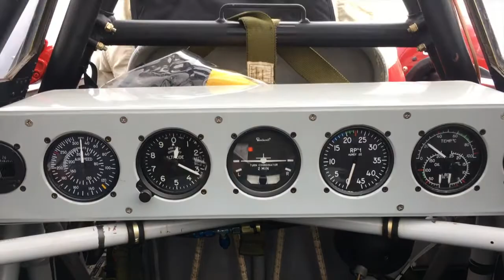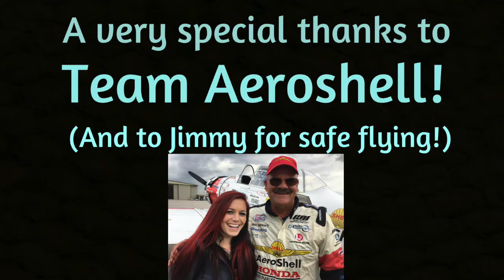Loop and Barrel Roll Point of View Team Aeroshell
If you didn't have plans to check out the Owensboro air show this weekend, well now ya do!